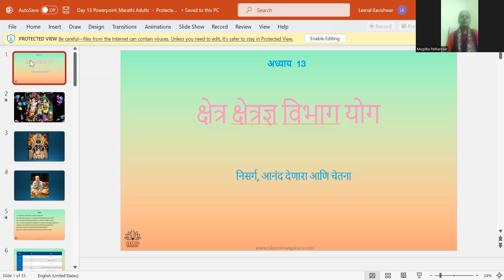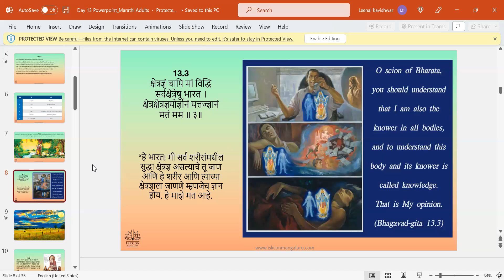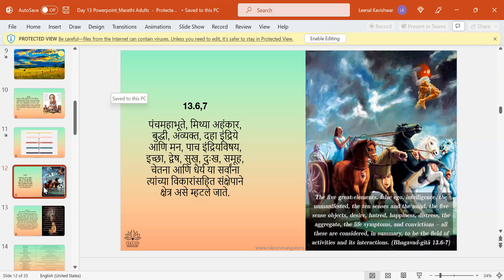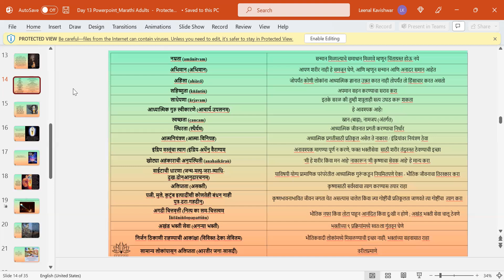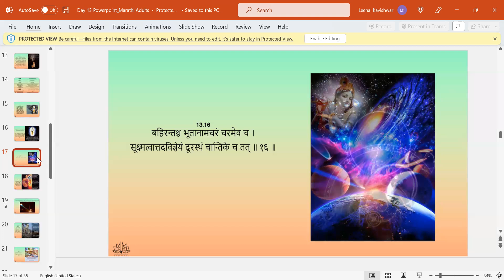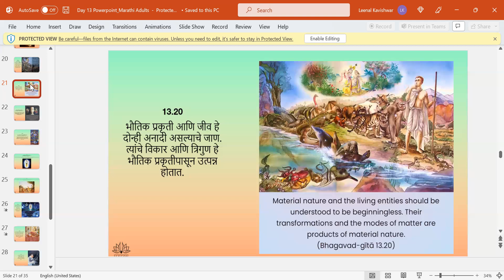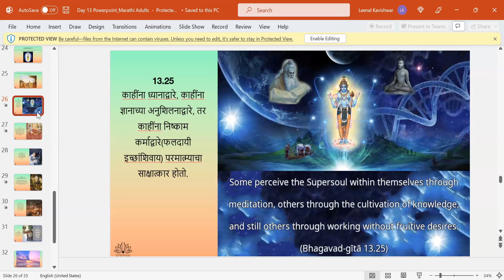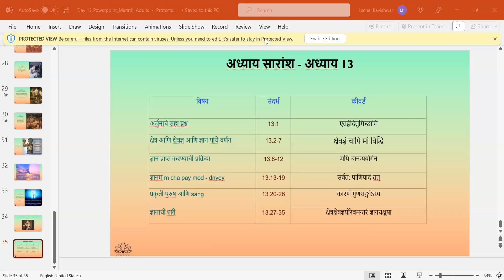BATCH 34 BG CHP 13(19.03.23) 7PM MARATHI ADULTS BY MUGDHA MATAJI